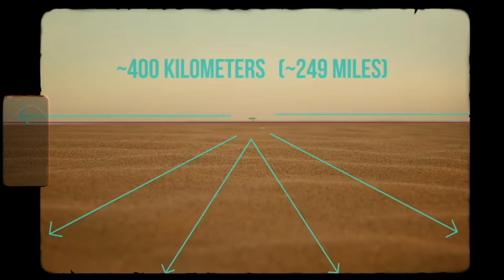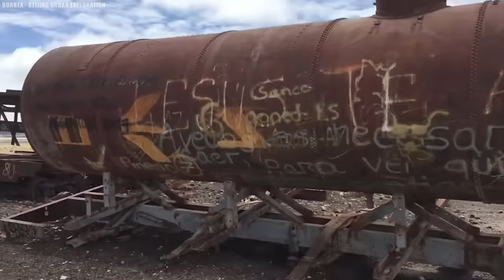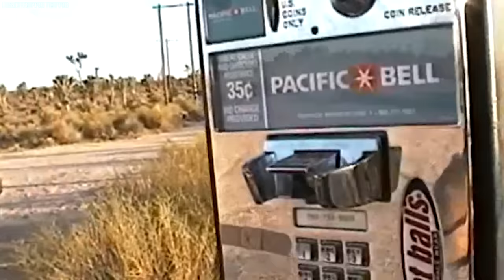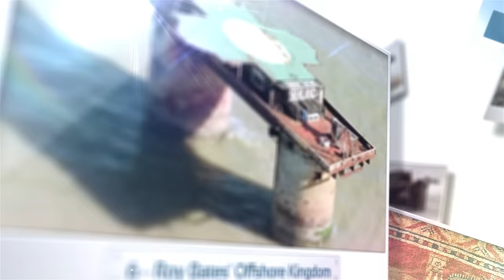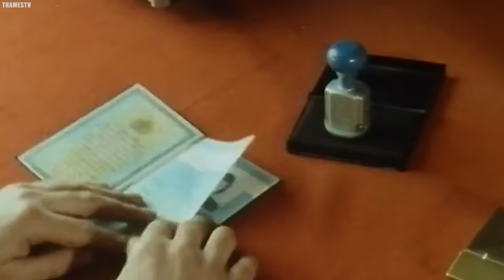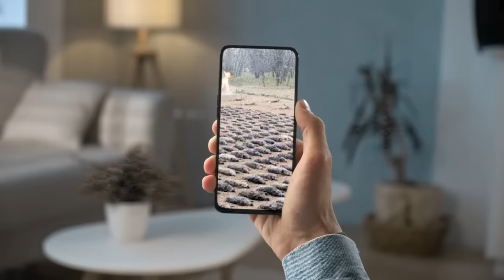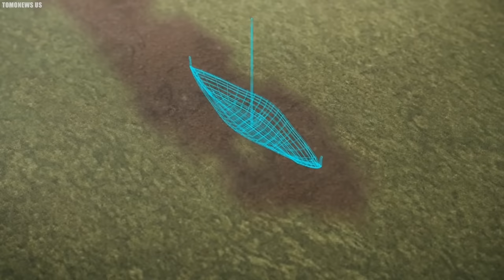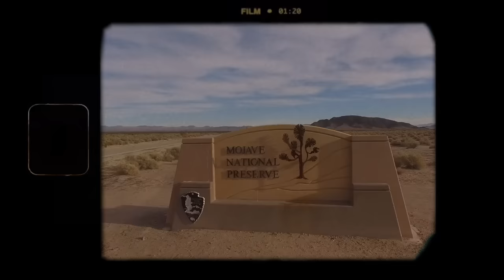This Rancher Just Sent Out a Chilling Message After Making This Discovery on His Private Ranch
Top 20 most incredible discoveries found in the middle of nowhere! Throughout the vast history of exploration, humans have ventured into unknown areas in the name of discovery. It is in these far-off and isolated places that explorers, scientists, and adventurers frequently come across puzzling events that are difficult to explain. Today, we embark on a journey to unravel some of the most incredible revelations found in the middle of nowhere. From ancient relics lost to time to mind-blowing scientific anomalies, these discoveries not only push the boundaries of our understanding but also unveil the innate curiosity and resilience of the human spirit. Join us on a journey to unravel the twenty most incredible discoveries made in the middle of nowhere..